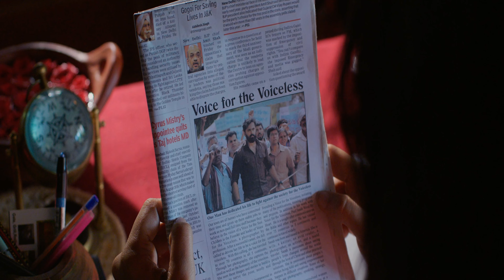Mandaara [4K] videosong || Bhaagamathie || Anushka Shetty, Unni Mukundan || Thaman S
Movie : Bhaagamathie
Song : Mandaara
Artists : Anushka Shetty, Unni Mukundan
Singer :
Lyrics :
Producer : Vamsi Krishna Reddy, Pramod Uppalapati
Production : UV Creations
Director : G . Ashok